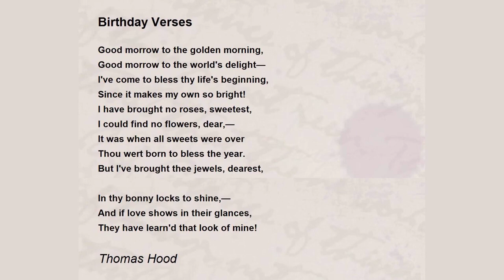Birthday Verses. by Thomas Hood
Good morrow to the golden morning,

    Good morrow to the world's delight -

    I've come to bless thy life's beginning,

    Since it makes my own so bright!

    I have brought no roses, sweetest,

    I could find no flowers, dear, -

    It was when all sweets were over

    Thou wert born to bless the year.

    But I've brought thee jewels, dearest,

    In thy bonny locks to shine, -

    And if love shows in their glances,

    They have learn'd that look of mine!